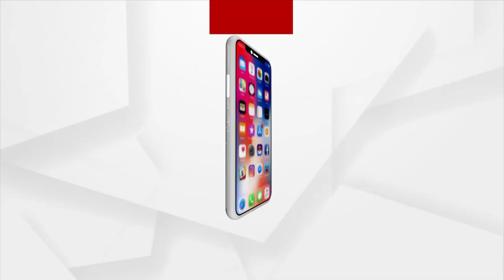Sata Katha || ଗାଁ ମୋର ବାଟ ଖୋଜୁଛି !